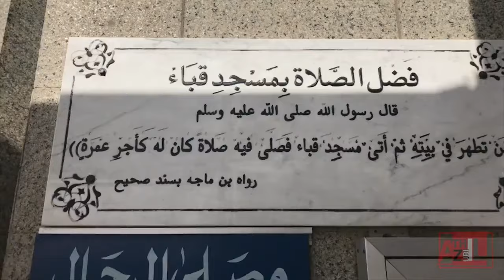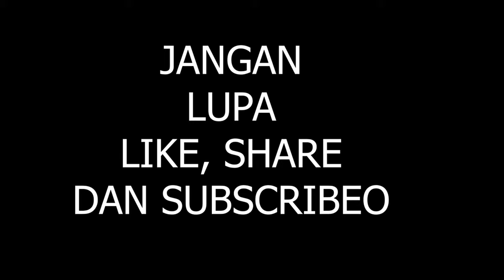MASJID QUBA' | HIDDEN HERITAGE OF MEDINA | 004